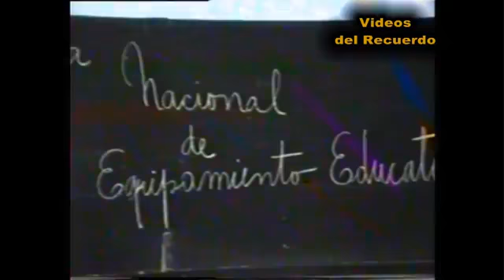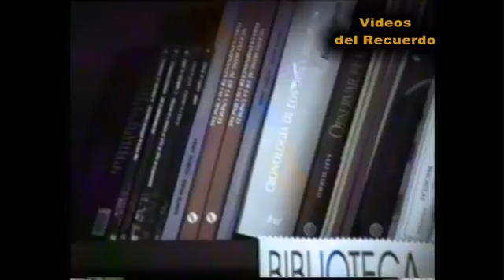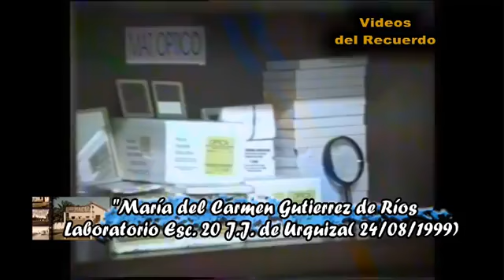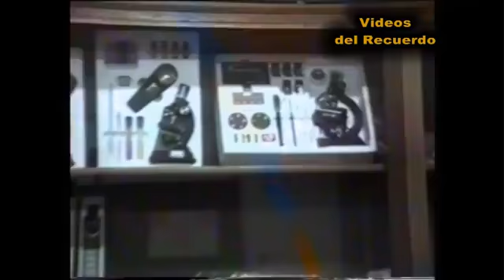MARIA DEL CARMEN GUTIERREZ DE RIOS DIRECTORA ESCUELA 20 JUSTO JOSE DE URQUIZA LABORATORIO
MACIA ENTRE RÍOS
24 DE AGOSTO DE 1999